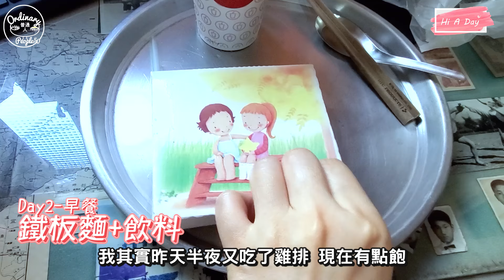【喜娜】居家隔離14天都在做甚麼??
回台灣居家隔離根本是一個養豬的生活
14天待在房間裡鳩竟可以幹嘛呢?